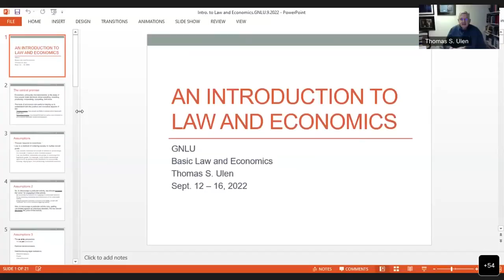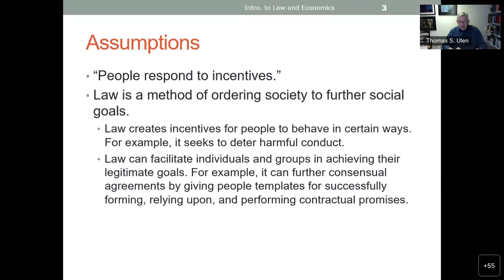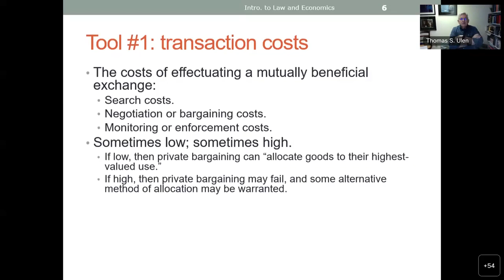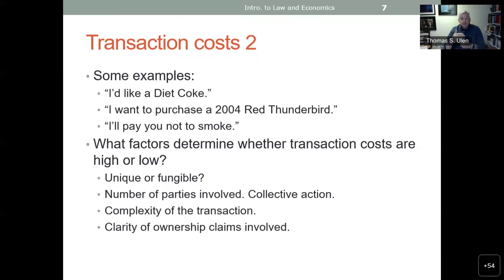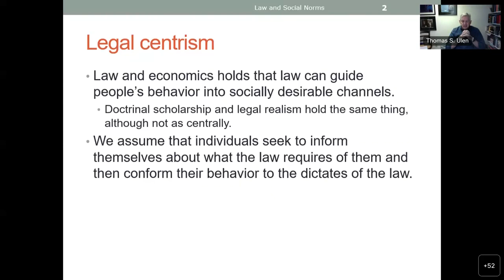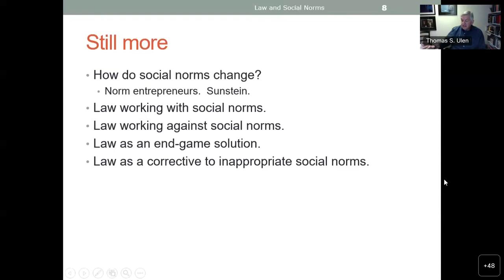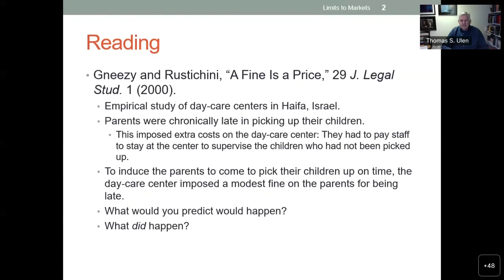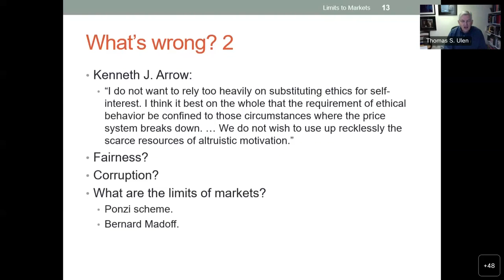Session 2: Prof. (Dr.) Thomas Ulen, "Introduction to Law and Economics" [Day 1: 12th September 2022]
Session 2 by Prof. (Dr.) Thomas Ulen, Research Professor, Swanlund Chair Emeritus, University of Illinois College of Law, Chicago on "An Introduction to Law and Economics".